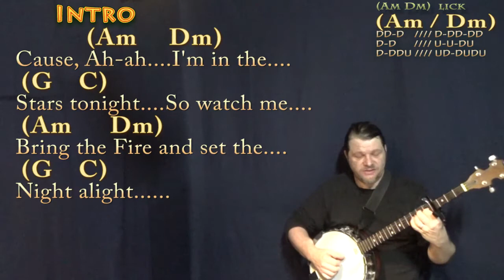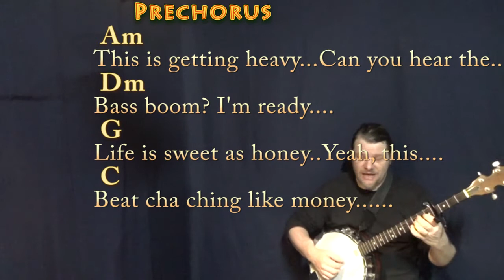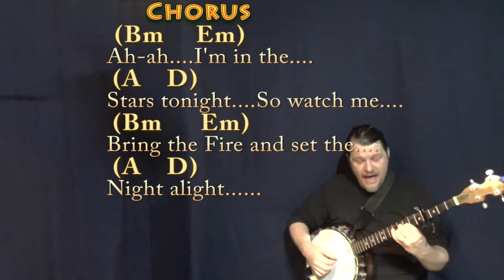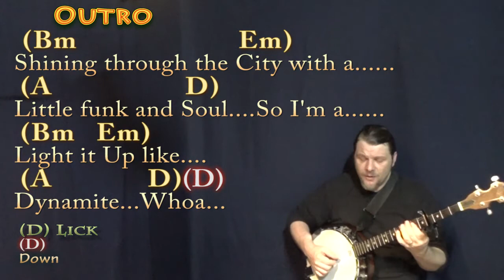Dynamite (BTS (방탄소년단)) Banjo Cover Lesson with Chords/Lyrics - Capo 4th Fret